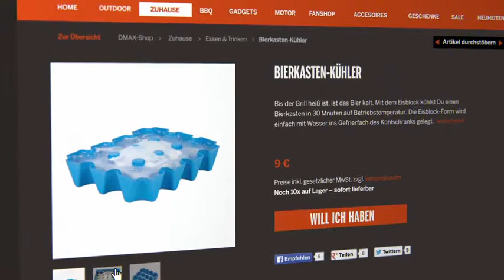DMAX-Shop.de - Produkt-Highlights im Juni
### Fußball-Fernbedienung hier bestellen ###